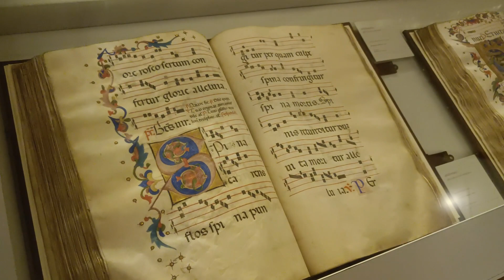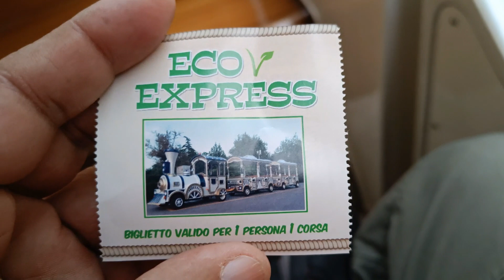76 Vicenza 2